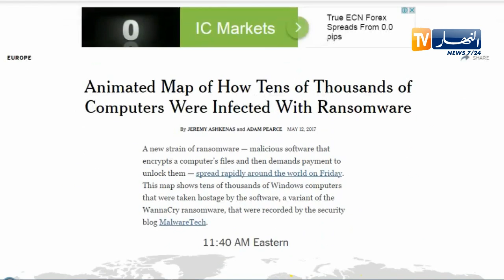الجزائر من بين 74 دولة ضحايا القرصنة الإلكترونية بفيروس "WANNA CRAY"